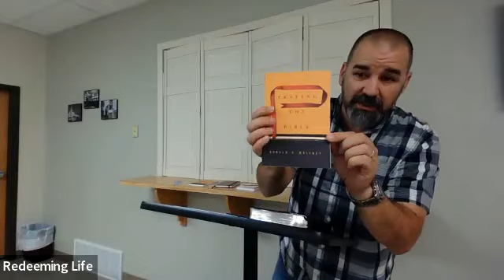What is Prayer?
Pastor Bryan Catherman addresses the question, "What is prayer?" in this, the fifth class of a "20 Things" Fellowship Group through systematic theology.  This Fellowship Group is a class at Redeeming Life Church.  This session was held on October 5th, 2022.  The book for the class is Wayne Grudem's "Christian Beliefs: Twenty Basics Every Christian Should Know" (Zondervan Academic, 2022.)  For more information about Redeeming Life Church, please visit RedeemingLifeUtah.org.

This recording is made available from the class Zoom option.